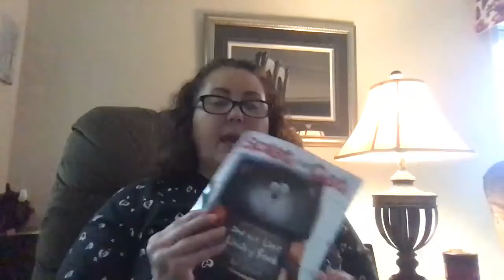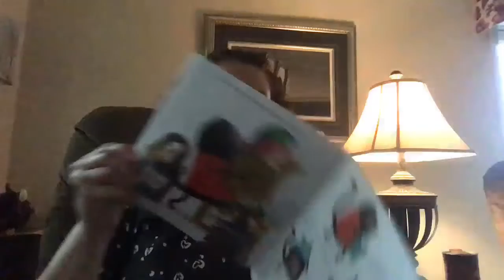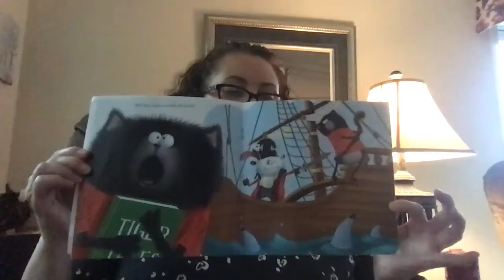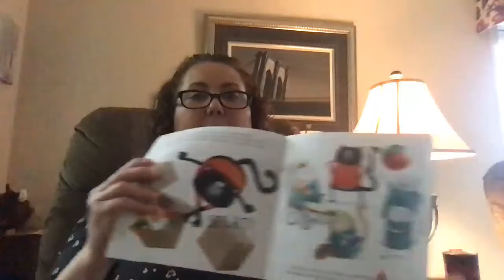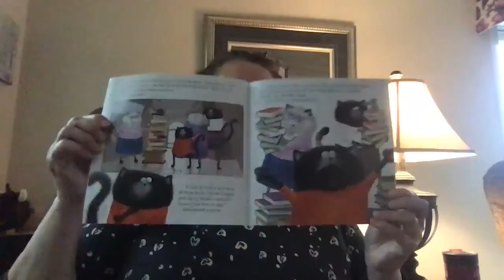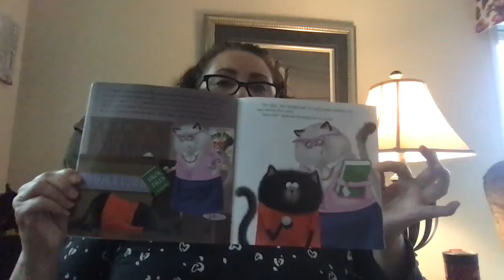Splat the Cat and the Lost Library Book with Mrs. Carlson